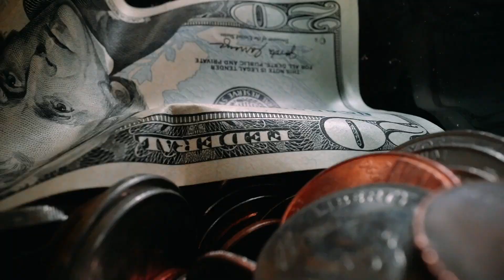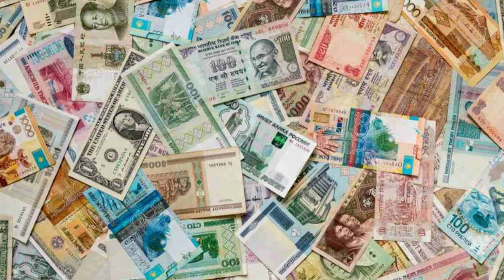అమెరికా గుండెల్లో దడ రాత్రికి రాత్రికి గ్లోబల్ కరెన్సీ గా మారిన రూపాయి చివరి శ్వాస తీసుకుంటున్న